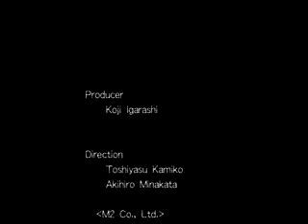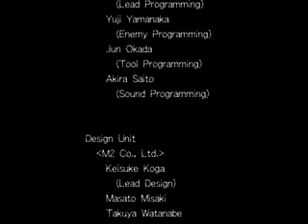Castlevania: The Adventure Rebirth - Easy v9 [0:20:34]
Castlevania: The Adventure Rebirth
Easy Difficulty [v9] completed in 20m 34s.

This is the last version on the Japanese version.  Starting with v10, it's all on the US version.  The time keeps on falling...